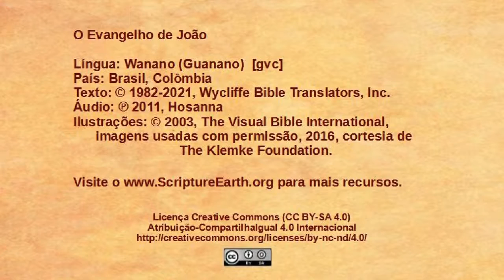Wanano - João 8.31-59 - Jesus confronta falsos discípulos [gvc]